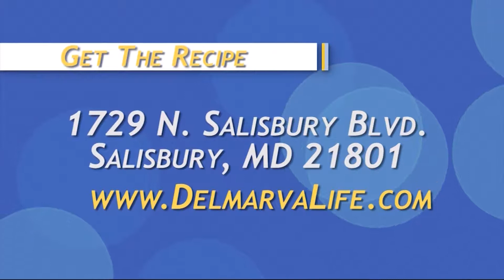Jerk Chicken Tacos with Legacy Bistro